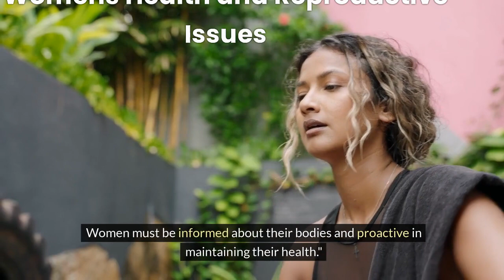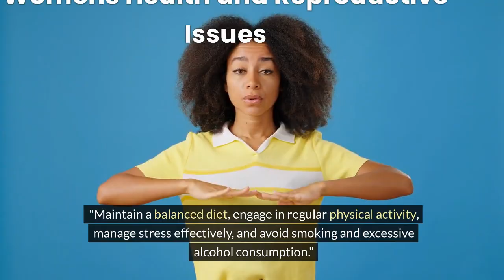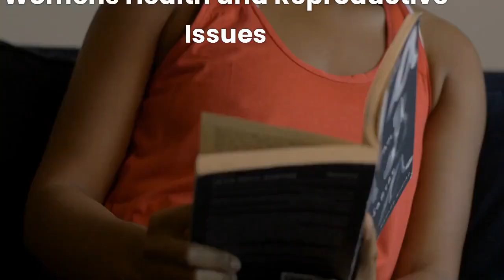Tips for Women's Health and Reproductive issues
Today, we're delving into an important topic: women's health and reproductive issues. Whether you're a woman looking to prioritize your health or someone seeking knowledge on these topics, this video is for you. Let's explore essential information and tips for understanding and managing women's health and reproductive concerns."
Understanding Women's Health:
"Women's health encompasses a range of issues unique to females, including reproductive health, menstrual health, pregnancy, menopause, and more. It's crucial for women to be informed about their bodies and proactive in maintaining their health."
Common Reproductive Issues:
"Now, let's discuss some common reproductive issues that women may encounter at different stages of life."
1 Menstrual Irregularities:
"Irregular periods, heavy bleeding, or severe cramps can indicate underlying health issues such as hormonal imbalances, polycystic ovary syndrome (PCOS), or endometriosis."
2 Fertility Challenges:
"Difficulty conceiving can be a source of concern for many women. Factors like age, reproductive health conditions, and lifestyle choices can impact fertility."
3 Sexually Transmitted Infections (STIs):
"STIs pose a significant risk to women's reproductive health. Regular screenings and safe sexual practices are essential for prevention and early detection."
4 Menopause and Hormonal Changes:
"Menopause marks the end of menstrual cycles and brings hormonal changes. Women may experience symptoms like hot flashes, mood swings, and bone density loss."
                                                     Tips for Women's Health and Wellness:
1 Regular Health Check-ups:
"Schedule routine visits with your gynecologist or healthcare provider for preventive screenings and discussions about reproductive health."
2 Healthy Lifestyle Habits:
"Maintain a balanced diet, engage in regular physical activity, manage stress effectively, and avoid smoking and excessive alcohol consumption."
3 Birth Control and Family Planning:
"Explore birth control options that suit your needs and preferences. Family planning discussions are essential for reproductive health management."
4 Pelvic Floor Exercises:
"Perform pelvic floor exercises (Kegels) to strengthen pelvic muscles and support bladder and bowel control."
                                              Importance of Education and Awareness:

"Education and awareness play a critical role in women's health. By staying informed and proactive, women can make empowered decisions about their health and well-being."
"In conclusion, women's health and reproductive issues are vital topics that deserve attention and open discussions. By prioritizing regular check-ups, adopting healthy habits, and seeking timely medical advice, women can take charge of their health journey.
Let's continue to advocate for women's health and empower each other on this journey. Until next time, take care and prioritize your health!"